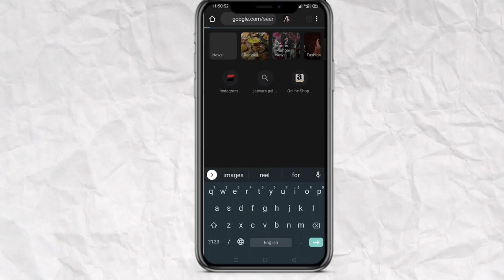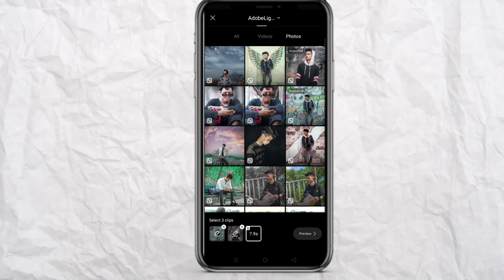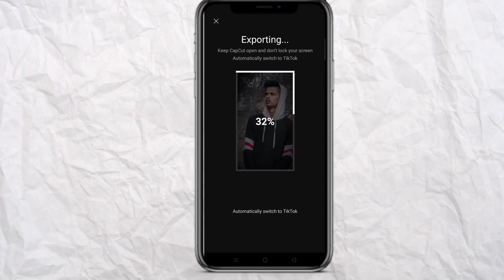Mas s zhee capcut template | mas s zhee trending reel video editing just one click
Topic cover:-

Mass s zhee trending reel video editing
Mas s zhee capcut template
Mas s zhee reel video editing
Mas s zhee trending reel video editing in capcut template
Mas s zhee capcut template images by
Mass effect
Mas s zhee capcut template images
Mas s zhee capcut reel
Reel video editing by mas s zhee trending reel video
How to edit mas s zhee
New video
Reel video editing in capcut template
android video editing apps
ios video editing apps
trending instagram reels
trending
latest video songs tamil
official video
rammstein video
openshot video editor
trending tamil songs
edit reels
openshot video editor tutorial
how to use openshot video editor
balveer 3 new baalveer edting video baalveer✅
openshot video editor tutorial beginner
reel editor